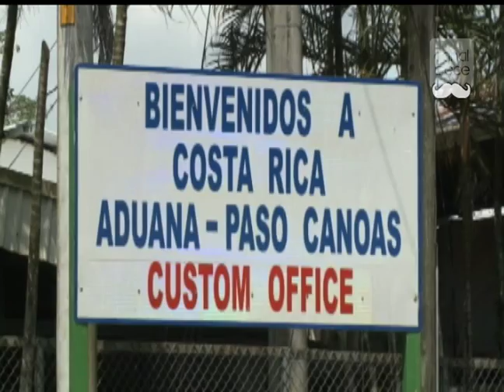CR propone realizar un corredor humano para ciudadanos cubanos